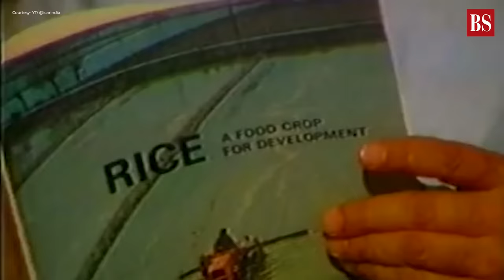Remembering Dr MS Swaminathan, India's Father of Green Revolution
MS Swaminathan, renowned agriculturist and the Father of Green Revolution in India passed away on 28th September, 2023 at the age of 98. Through this video, we pay tribute to the legacy of India's 'green crusader'